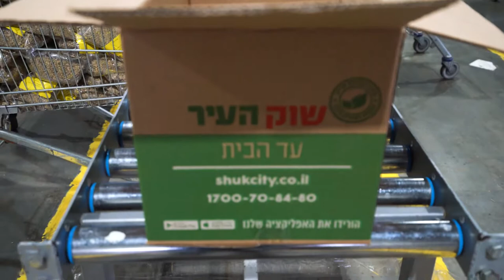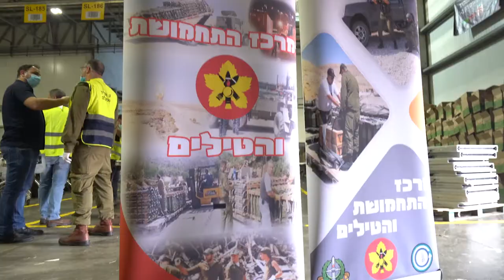מצה"ל באהבה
רשת שוק העיר יחד עם חיילי צה"ל, הפיקו מבצע ענק של אריזה וחלוקת מארזי מזון לנזקקים, משפחות חולי קורונה ללא יכולת כלכלית, ניצולי שואה ואוכלוסיות נוספות במדינת ישראל.